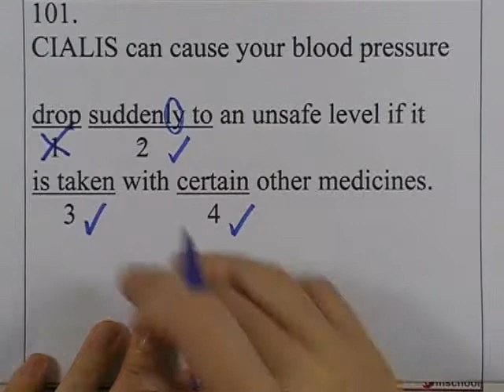ormCU-TEP : cu-tep testD ; Error ข้อ101